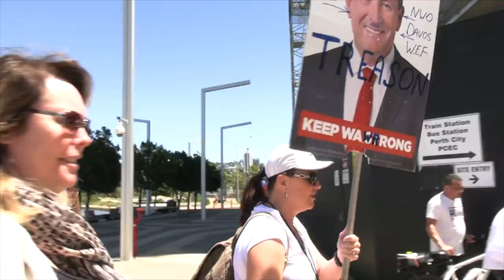Mark McGowan's Victims: PART III - Freedom Rally at Elizabeth Quay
The Premier of Western Australia, Mr Mark McGowan has dictated unconstitutional forced medical procedures against the citizens and in breach of the Nuremberg Code.

The result is a  pro-choice rally at Elizabeth Quay, Perth, Western Australia, Saturday 30th October 2021.

When citizens are being forced from their jobs and families are suffering, they will speak out.

Please also like Facebook

As you can receive immediately notifications for "Live Stream" broadcasts around Perth, WA.